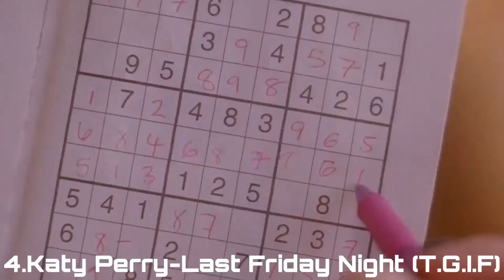Just Dance 2022 Song List (So Far) (September 9th)